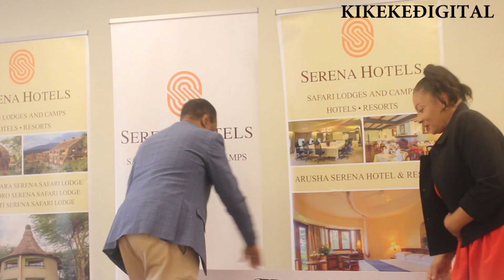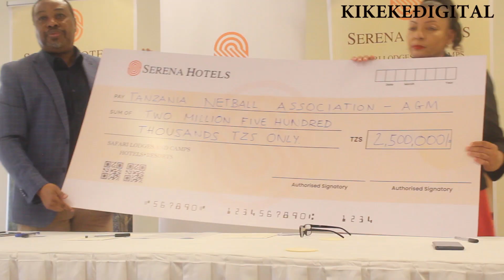SHYROSE BANJI AFUNGUKA MIKAKATI YA MCHEZO WA NETBALL TANZANIA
SHYROSE BANJI AFUNGUKA MIKAKATI YA MCHEZO WA NETBLL TANZANIA